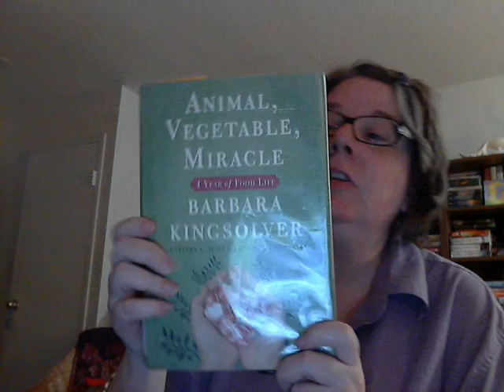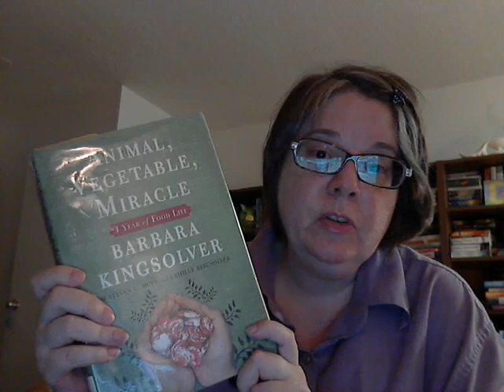Vlog 37 of 100.wmv Book Club update, no car yet :( fancy gizmos, very tired